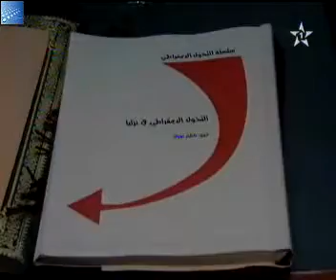Discussing Democratic Transition in Morocco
Short news clip on Moroccan TV Channel One of the presentation of the book "Democratic Transition in Turkey" in the Moroccan Parliament on February 14, 2013. The event was organized by FNF's Rabat Office in cooperation with the parliamentary group of the Mouvement Populaire. Among the attendees were several parliamentarians from different political parties.